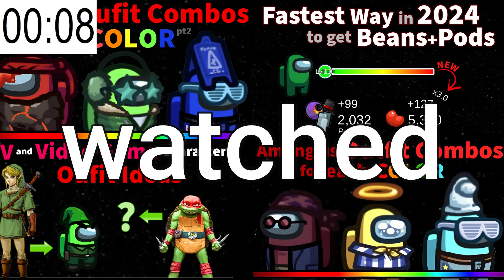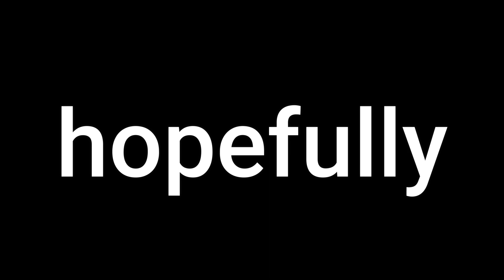Best Outfit Combos for The Skeld in Among Us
The best outfit combos, outfit ideas, costume ideas for The Skeld map in Among Us. I show you the best outfit combinations for each room in The Skeld map. Comment your favorite combination in this video!